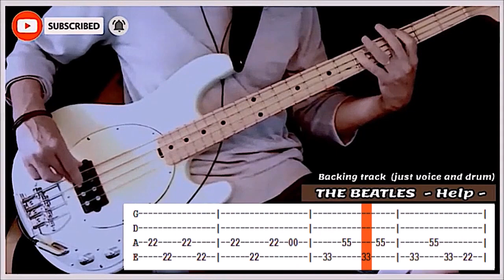TUTO BASSE: **THE BEATLES - Help **+Tablature dynamique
***𝘼 𝙀𝘾𝙊𝙐𝙏𝙀𝙍 𝘼𝙑𝙀𝘾 𝙐𝙉 𝘾𝘼𝙎𝙌𝙐𝙀/𝙐𝙎𝙀 𝙃𝙀𝘼𝘿𝙋𝙃𝙊𝙉𝙀𝙎
Tuto basse avec tablature sur un backing track voix/batterie.
Comme d'habitude ici,la tablature n'est qu'une piste à explorer.
Fais-toi plaisir.